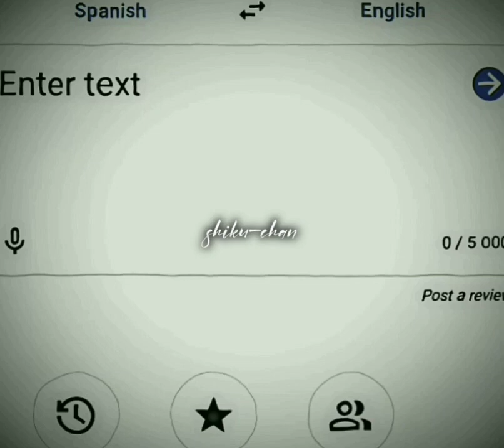me gustas tu